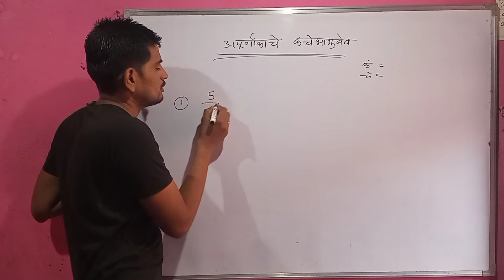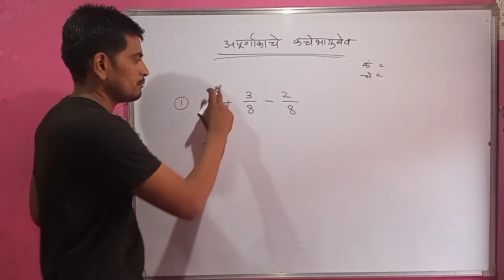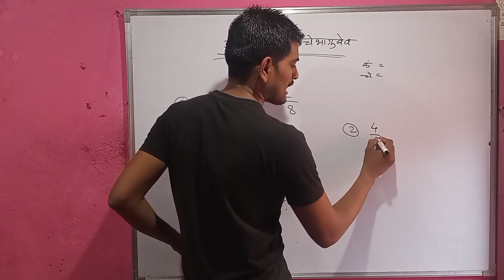अपूर्णांकावरील क्रिया अपूर्णांकाचे कंचेभागुबेव भाग 1 apurnankavaril kriya kanchebhagubev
अपूर्णांकाचे कंचेभागुबेव भाग 1 apurnankavaril kriya kanchebhagubev